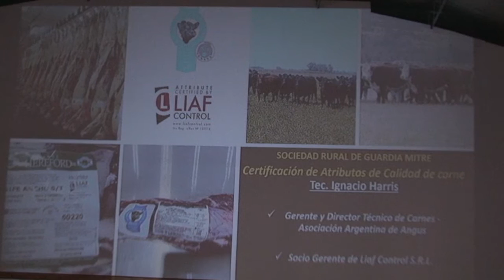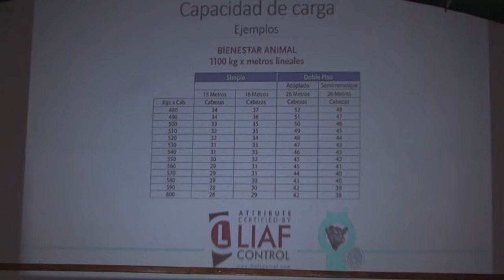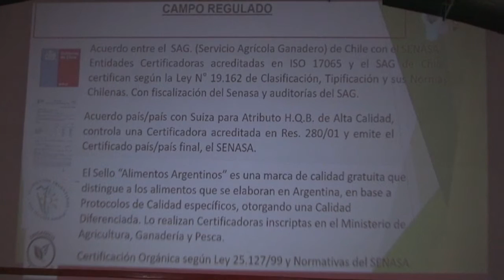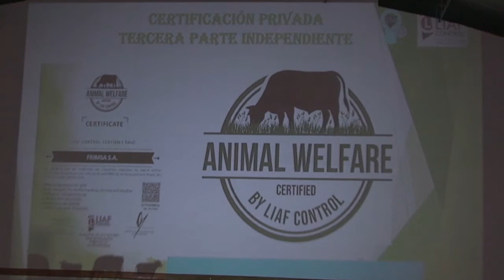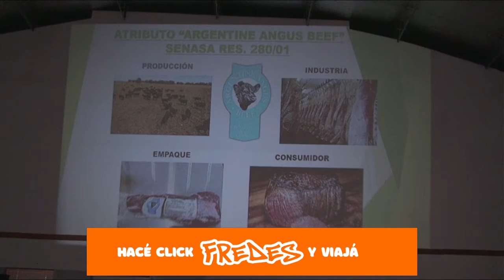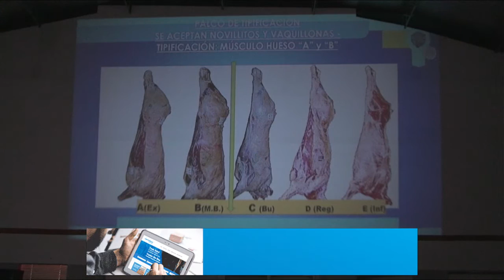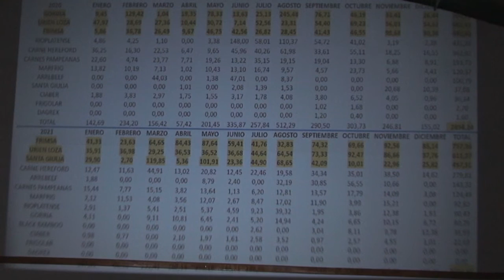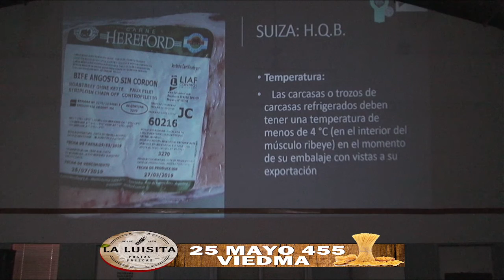GUARDIA MITRE JORNADA AGROPECUARIA: EXPONE IGNACIO HARRIS TECNICO EN CARNES